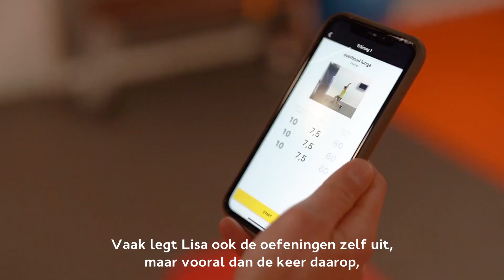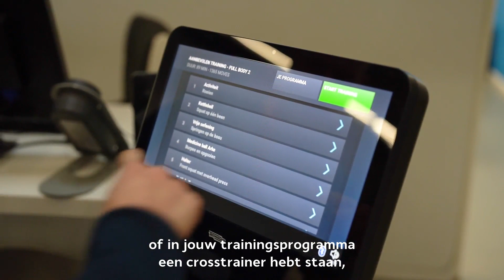Jouw app voor gezonde beweging, voeding en coaching.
Jou fit krijgen. Jou fit houden. Daar doen we alles.